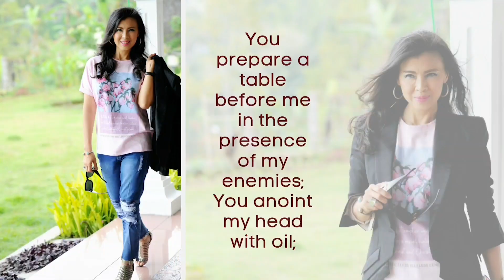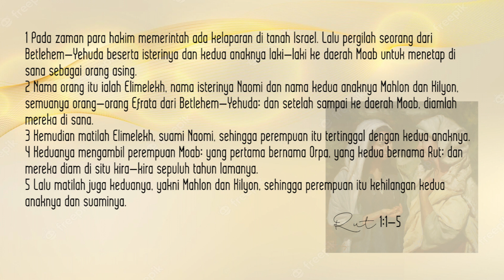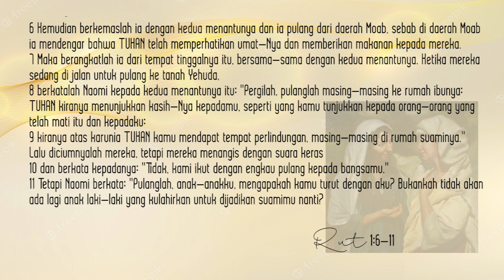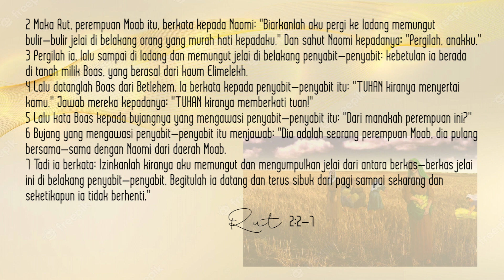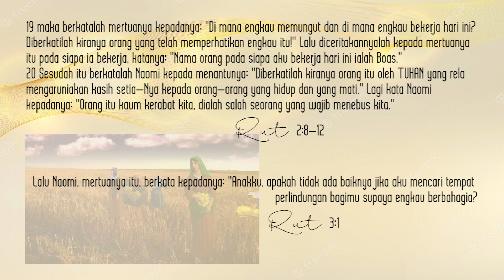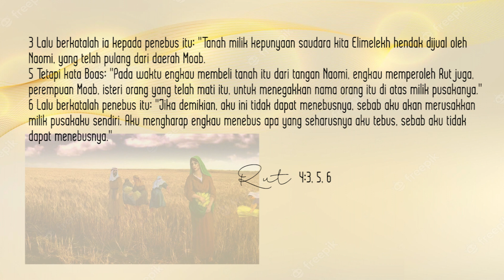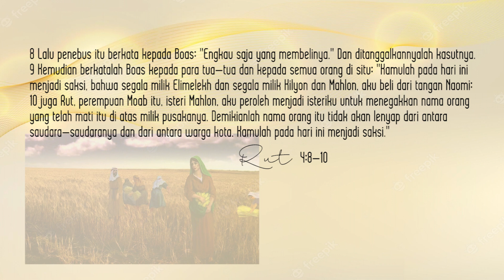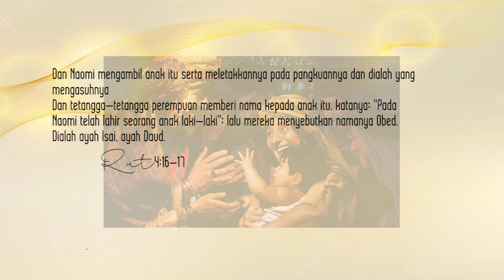Diberkati lewat PRINSIP TANPA PAMRIH